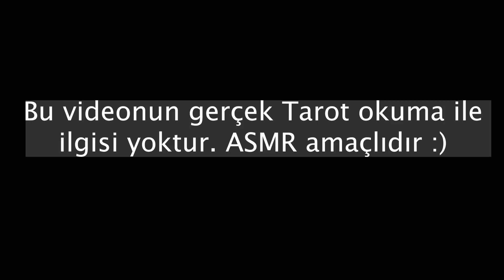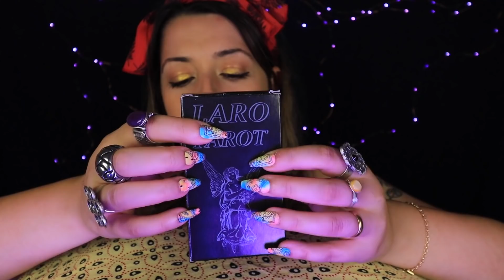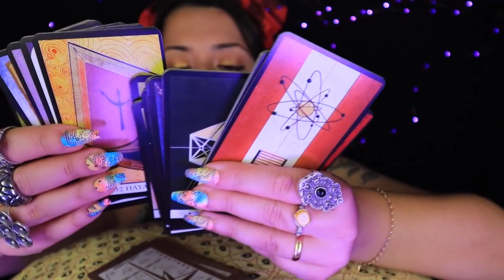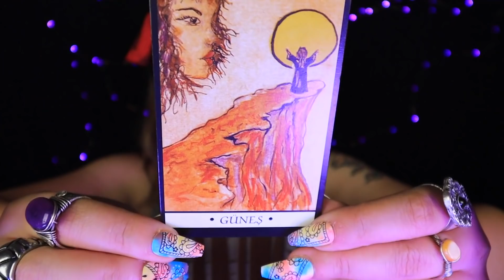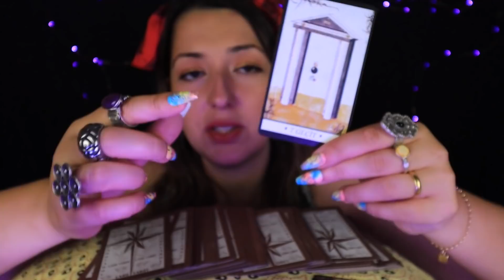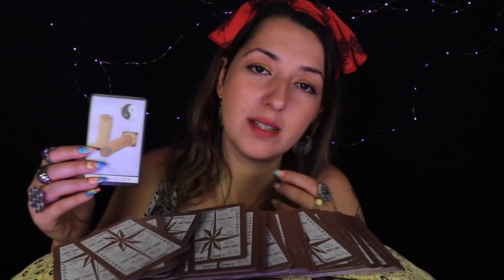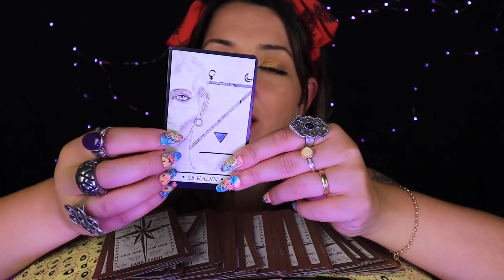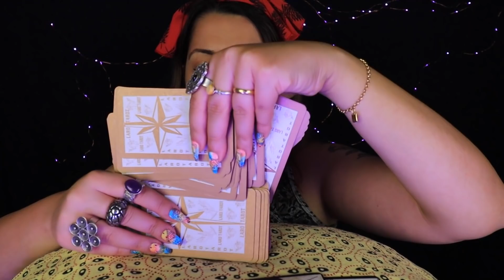ASMR | TAROT FALINA BAKIYORUM, UYKUN GELECEK! Kart Okuma, Yüzük Sesleri | Falcı Roleplay Türkçe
🎧Kulaklık ile dinleyiniz 🎧
Selam kabileciğim 🥰
Tarot falına bakıyorum. Tamamen asmr amaçlıdır. Aşk, para, kariyer ve diğer konularda bolca kart sesi ve yüzük sesleri içeren ve fısıltılı bir roleplay oldu. Umarım beğenirsin 🙏

Neden Pekka?
P.E.K.K.A. Clash of Clans oyunundan en sevdiğim savaşçının adı. 💪

Neden kabile?
Çünkü neden olmasın. 😅 Clan = kabile

💯 Kabilemiz tüm renklere açık.
❌ Ötekileştirme yapmadığımız, birbirimize saygı gösterdiğimiz bir alan. 💟

🙌 Burada yeni misin? Tekrar mı geldin? Hoş geldin 😌

Turkish ASMR